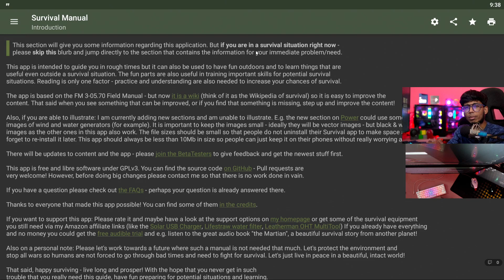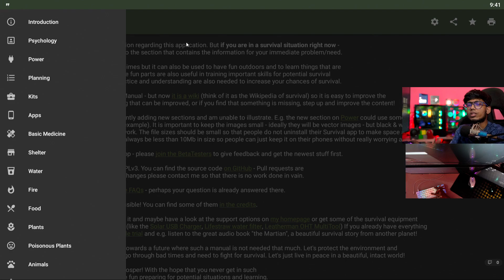Can you survive without Internet, Electricity and help from Humans? | Tamil | iTamizhan